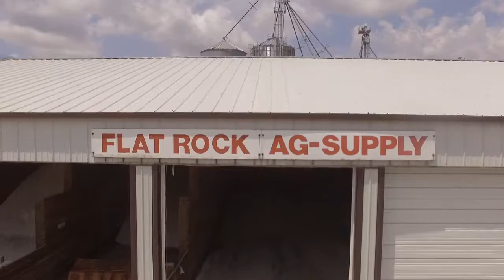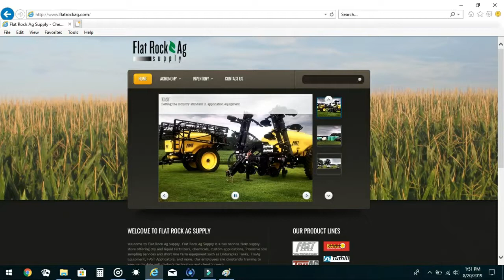IHSAA Volleyball | Southwestern Lady Spartans vs Trinity Lutheran Lady Cougars |18-Sep-2019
The Lady Cougars would go on to an amazing season finishing as the 2019 State Runner-up in IHSAA 1A.